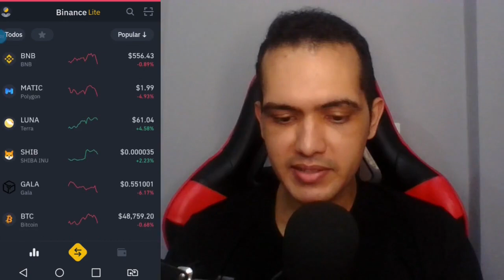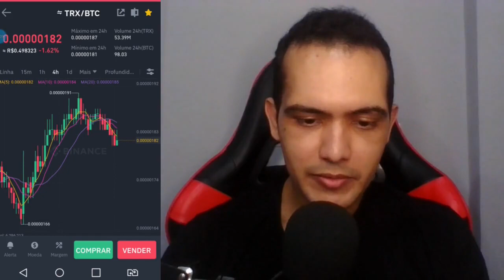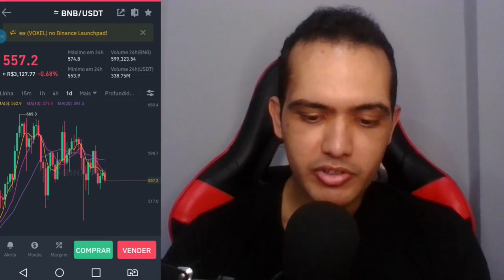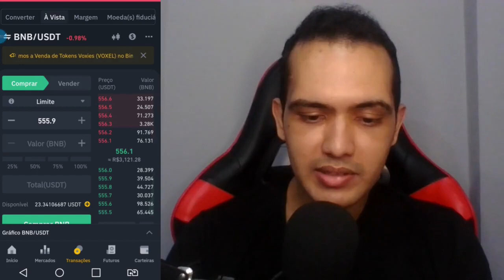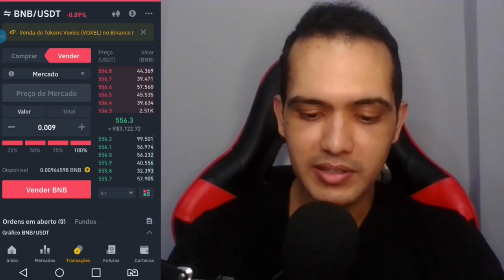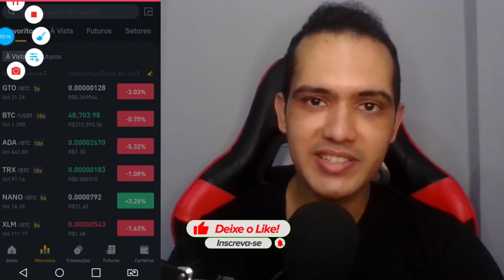Operando na binance pelo celular 🔥 Binance para iniciantes no celular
🟢 Quer falar comigo sobre o treinamento? Meu Whatsapp

Quer ajudar meu canal?

Carteira de BNB:

0x6dECe0E2238d9fEdB6141bA79ee3cAd5FAC85FcD